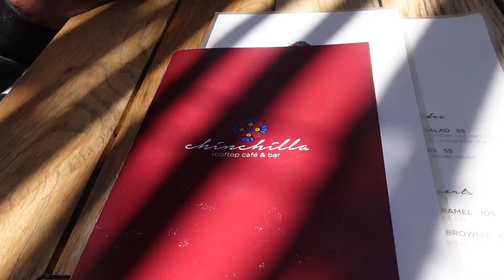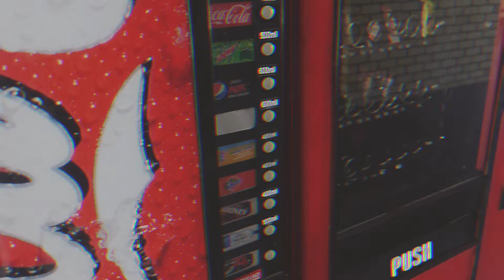TRAVEL VLOG Pt 2: Atlantis Dunes Quad biking | Cape Town☀️🌊